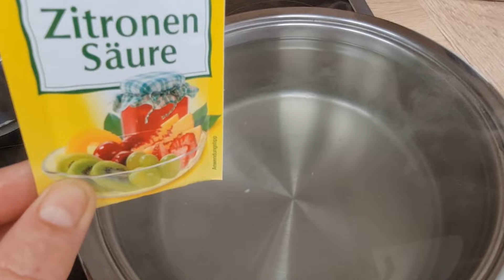Arabische Pfankuchen Atayef Rezept I richtig lecker geworden absolut zum empfehlen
Ihr Lieben heute habe ich das Rezept für die arabischen Pfankuchen gefüllt mit Grießpudding Atayef

Zutaten für den Zuckersirup:
500 ml Wasser
500 g Zucker
1 TOL Zitronensäure
3-4 Tropfen Zitronensaft
1 TL Butter

1 Glas Mehl
1 Glas Griess
3 EL Zucker
1 Päckchen Backpulver
1 EL Natron
ca. 700 ml Wasser

Zutaten für die Füllung:
400 ml Milch
200 ml Sahne
1 Päckchen Vanillezucker
3 EL Zucker
2 EL Grieß
3 EL Speisestärke

Gehackte Pistazien zum dekorieren